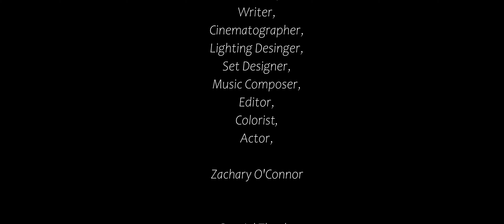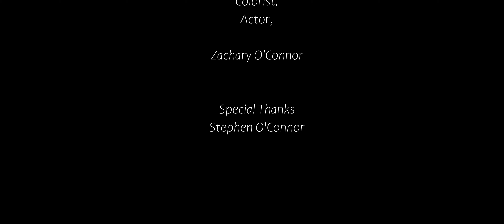Mate | Short Film by Zachary O'Connor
Mate.

Created by Zachary O'Connor